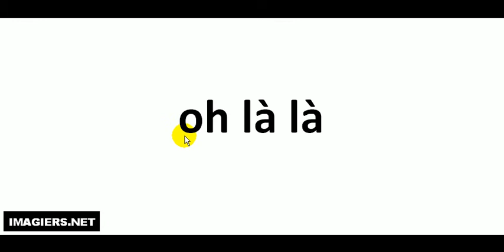Como pronunciar oh là là